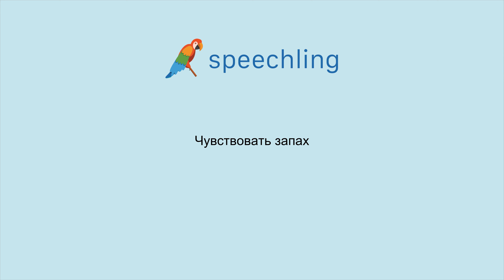러시아어로 "냄새를 맡다" 말하는 법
남자 목소리 :
Чувствовать запах

여성 목소리 :
Чувствовать запах

남성 음성 번역 :
냄새를 맡다

여성 음성 번역 :
냄새를 맡다